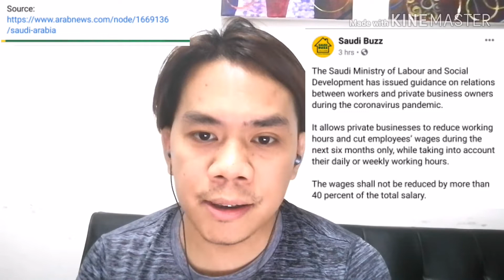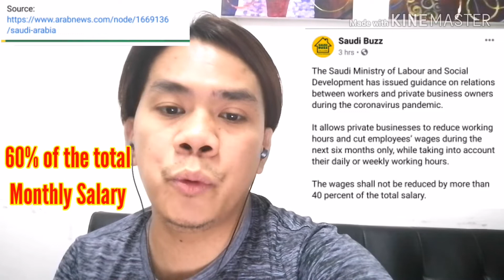40% Salary Reduction in Saudi Arabia is it FAIR ENOUGH? | QuaranTALES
The Saudi Ministry of Labour and Social Development has recently issued guidance allowing Private Businesses to reduce working hours and cut employees' salary during the next 6 months. The wages shall not be reduced by more than 40% of the total monthly salary.

Is it fair enough? Full Watch the video.
Thanks!